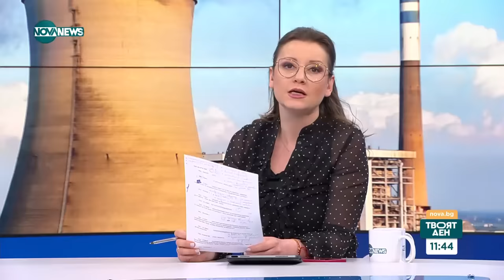Рекорден внос на електроенергия: Какви са въпросите, които стоят пред сигурността на страната